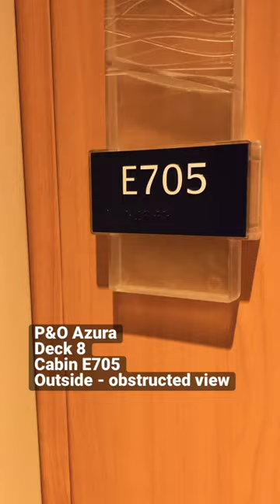Outside Cabin - P&O Azura (E705) - March 2023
Our cabin on P&O Azura in just 1 minute.
Deck 8 - Ecuador Deck
Cabin E705 - Obstructed View
Aft - Did suffer from vibration from propellers
Otherwise a nice cabin.